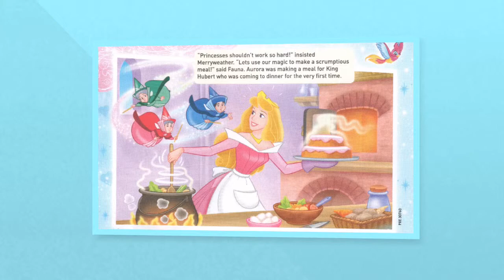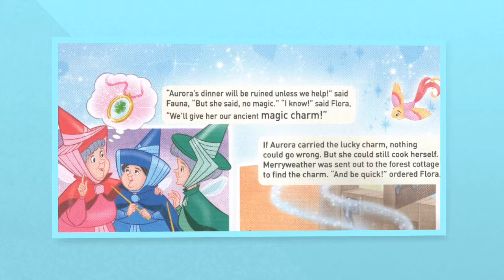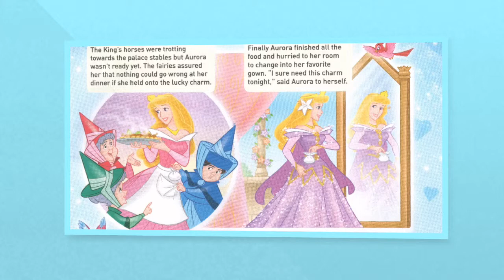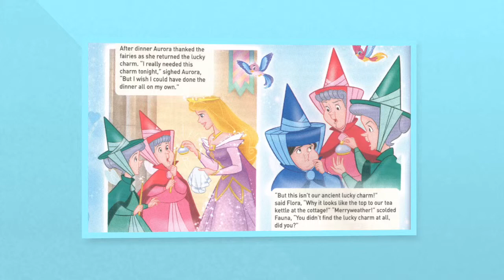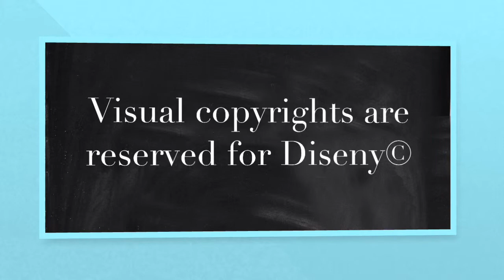(Aurora - The lucky charm) Audiovisual story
Hey there, my name is Nada Ibrahim. It's an audiovisual project for fun learning purpose.Have any comments!